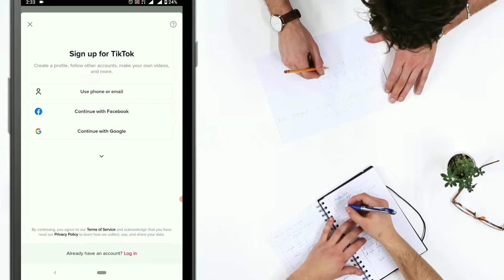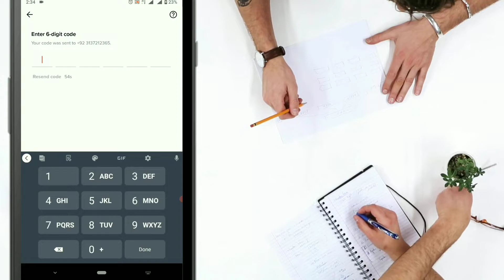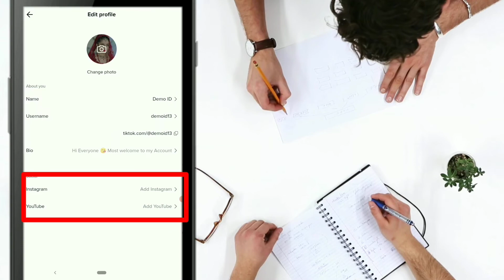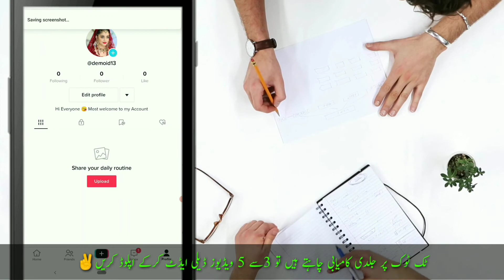How To Make TikTok Account || Tik Tok ki Id Banane ka Tarika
TikTok is one of the most popular social media platforms on the planet and is perfect for making quick and easy videos. In this video, we'll show you how to make a TikTok account and start creating your own fun and creative videos!

My name is M Javed Saim w2 and this YouTube channel is about helping you, the creator, build your online presence on social media and make lots of money in the process so you can turn what you want into a job and business,